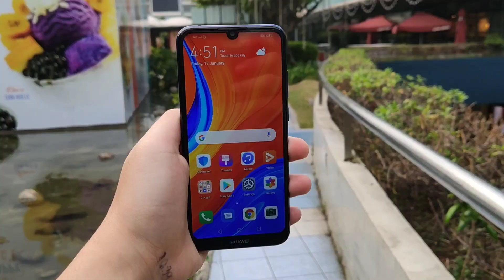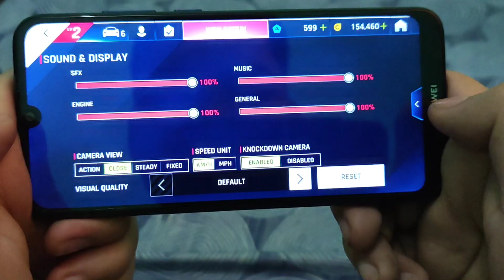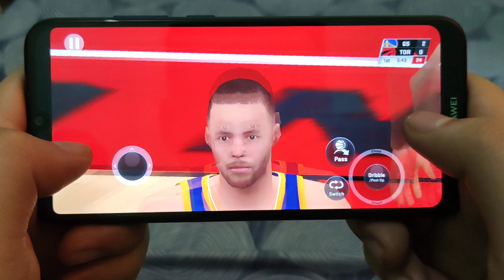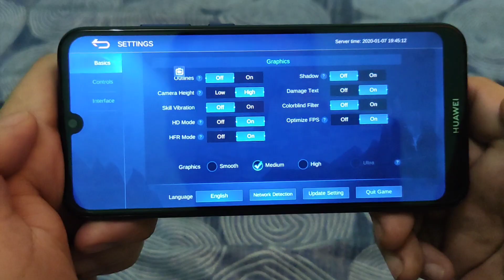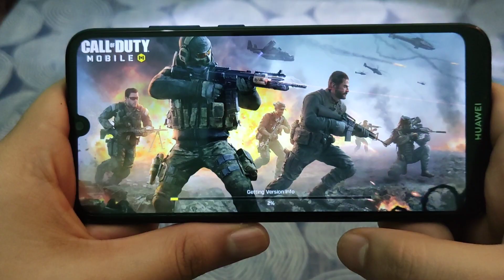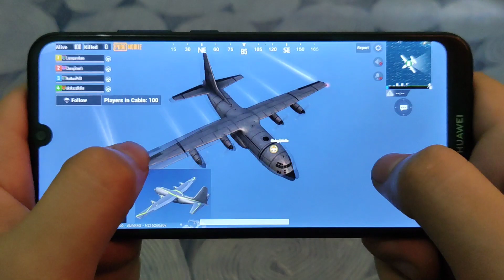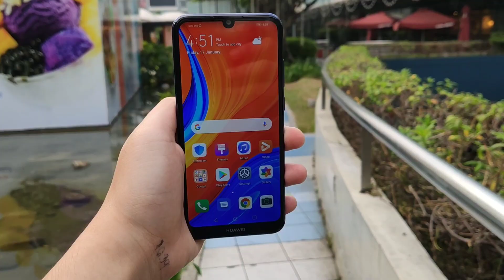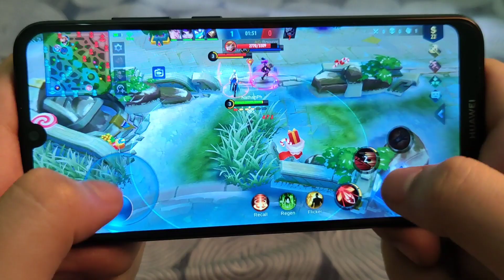Huawei Y6s : Game Review (Asphalt 9, NBA2K20, Mobile Legends, Call Of Duty, PUBG) Tagalog